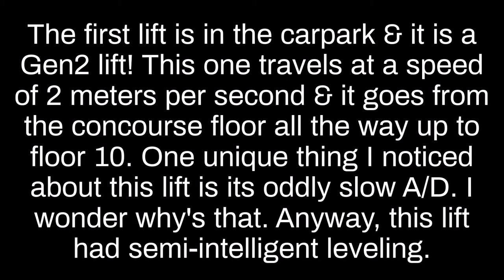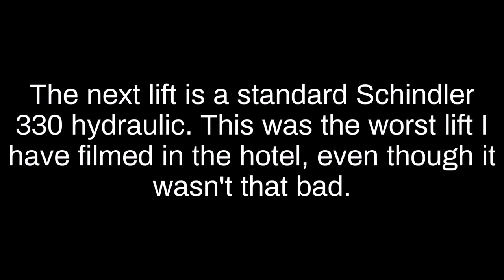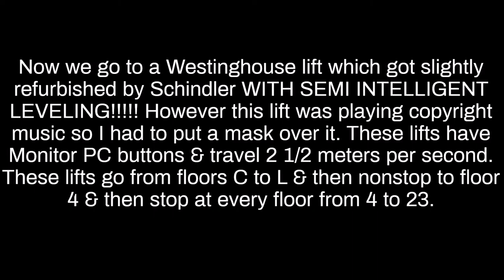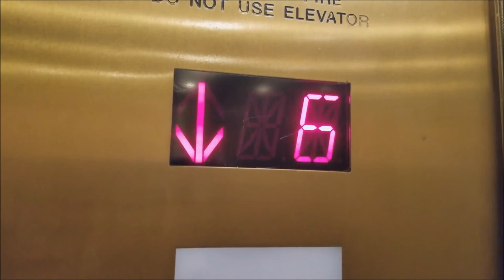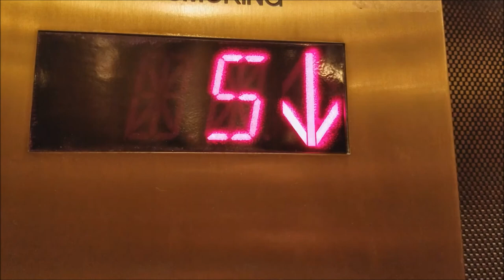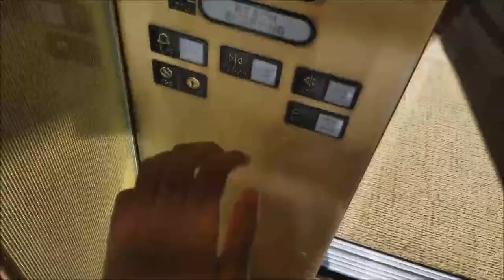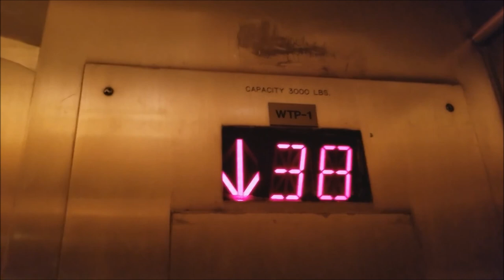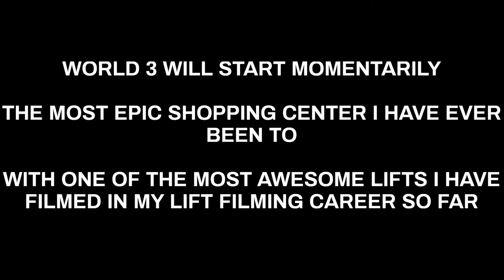frirnd Tropicana AC EPIC lift galore!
the Tropicana Hotel in Atlantic City has a wide variety of amazing, awesome & EPIC unkeycarded lifts to film!! The architecture is half vintage/half modern (my favorite type of architecture), but I couldn't NOT film these epic & AWESOME LIFTS! Even the WORST LIFT THAT IVE COME ACROSS (4 story Schindler 330A) was super nice because it went to secret floors BELOW the concourse & opened up to places where you'd the very LEAST expect it!! and it had plop leveling!!

if you can't make it to Charlotte & you love awesome lifts & you're a lift filmer, the Tropicana is your next best choice!! you get the PURE EXACT TASTE of what to expect in Charlotte!! Charlotte's WORST LIFT is the equivalent of Tropicana worst lift, if not, a tad bit more amazing.

in summary, this is now my favorite hotel in Atlantic City & my favorite hotel in the state of New Jersey!!

sorry borgata, I don't luv u no mo